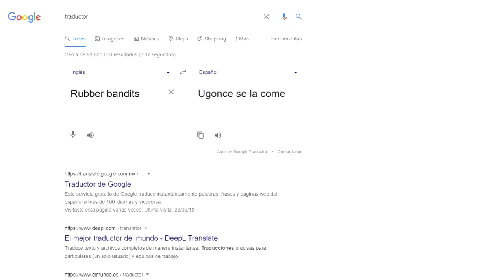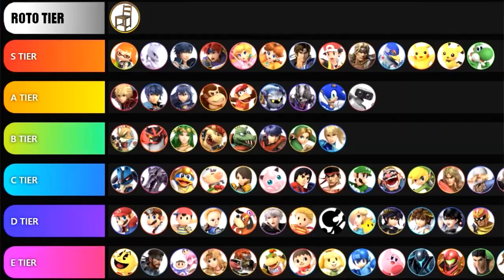Nos metemos a robar un banco por 24 horas - Ugonce y Avellano Rubber bandits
El día de hoy les traemos este precioso juego que esta re piola si lo juegas con compas. Si vemos que le dan mucho apoyo, sacamos una parte 2

Puedes platicar con nosotros
Avellano en Istagram @brian_n7

Redes del Ugonce
EN INSTAGRAM subo todo lo relacionado a mis doblajes y otros videos